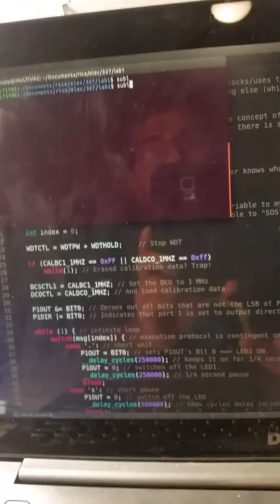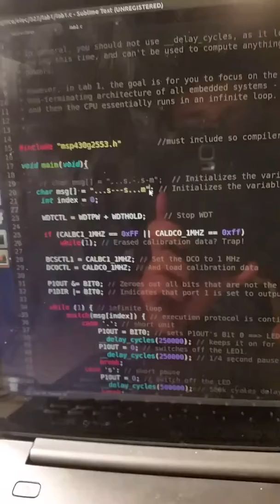Elec 327 lab 1 - take 2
For reals this time